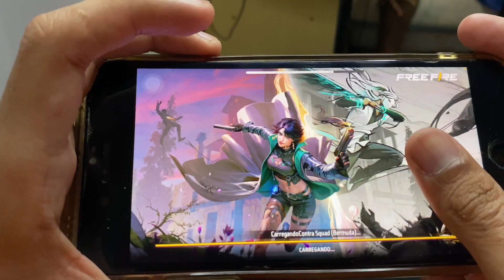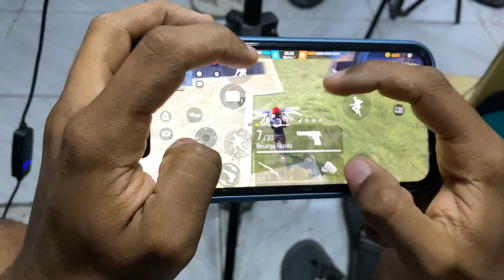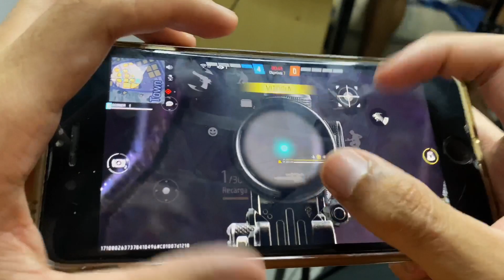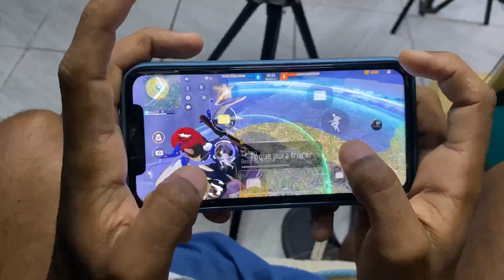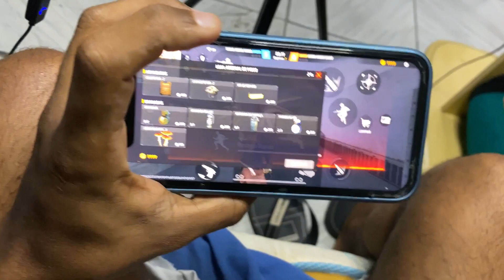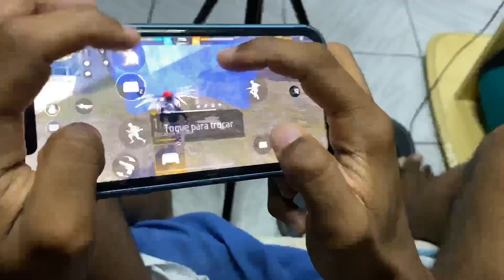FUI X1 COM MEU AMIGO VALENDO 1.000 REAIS MOSTRANDO AS DUAS VISÕES!! FREE FIRE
👇 Meu Instagram - @kaiiquetv